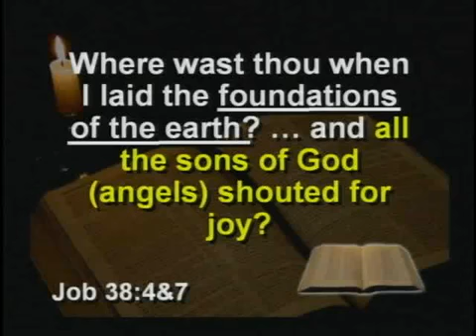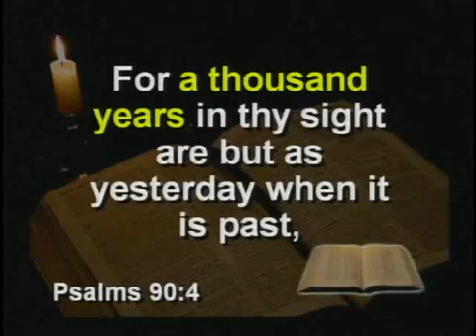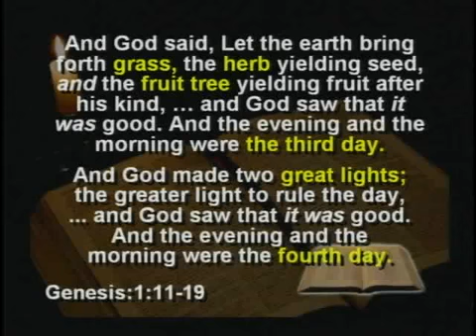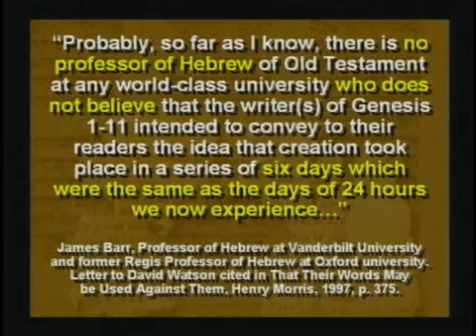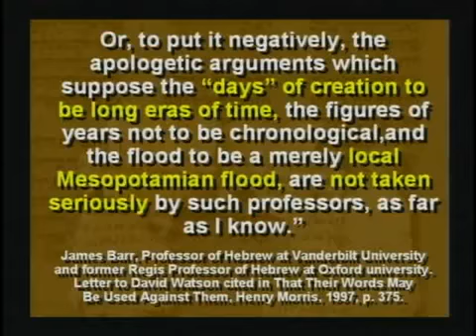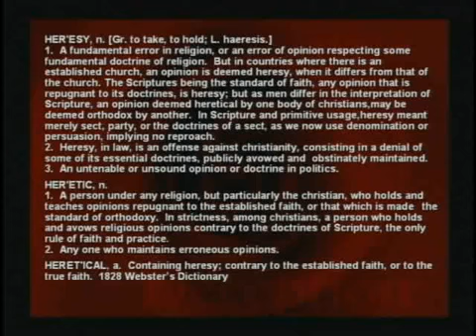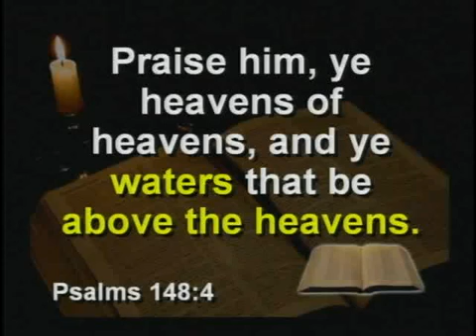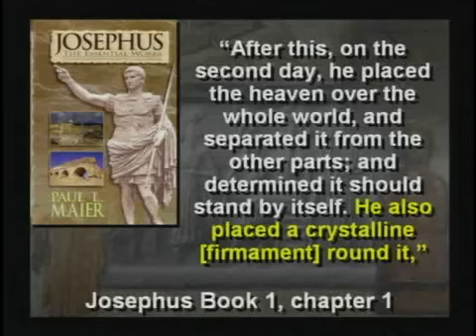CSE 201 Class 10 Creation Science Evangelism Kent Hovind